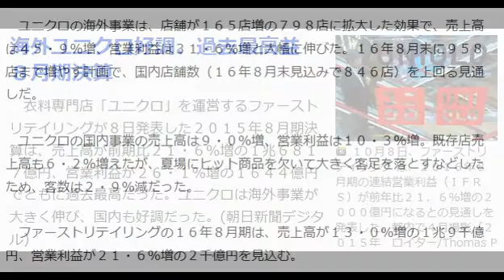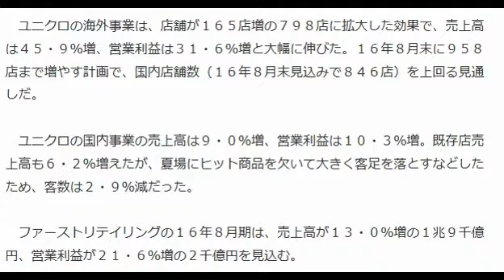海外ユニクロ好調、過去最高益 ８月期決算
朝日新聞デジタル 10月8日(木)19時47分配信

　衣料専門店「ユニクロ」を運営するファーストリテイリングが８日発表した２０１５年８月期決算は、売上高が前期比２１・６％増の１兆６８１７億円、営業利益が２６・１％増の１６４４億円でともに過去最高だった。ユニクロは海外事業が大きく伸び、国内も好調だった。

 　ユニクロの海外事業は、店舗が１６５店増の７９８店に拡大した効果で、売上高は４５・９％増、営業利益は３１・６％増と大幅に伸びた。１６年８月末に９５８店まで増やす計画で、国内店舗数（１６年８月末見込みで８４６店）を上回る見通しだ。

 　ユニクロの国内事業の売上高は９・０％増、営業利益は１０・３％増。既存店売上高も６・２％増えたが、夏場にヒット商品を欠いて大きく客足を落とすなどしたため、客数は２・９％減だった。

 　ファーストリテイリングの１６年８月期は、売上高が１３・０％増の１兆９千億円、営業利益が２１・６％増の２千億円を見込む。